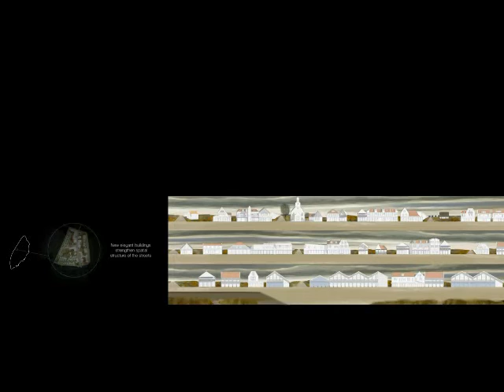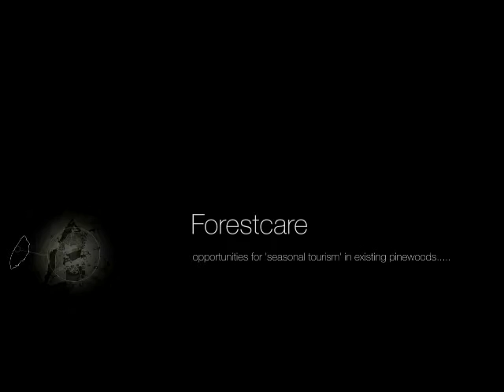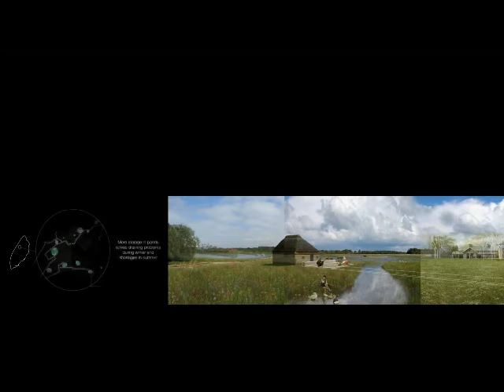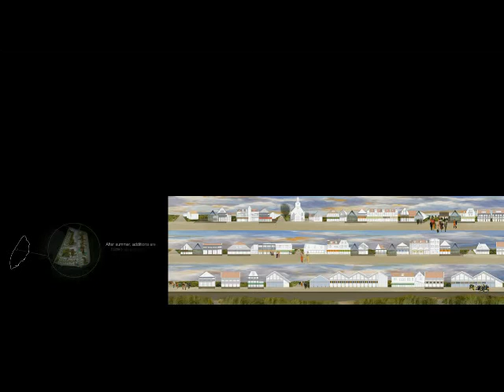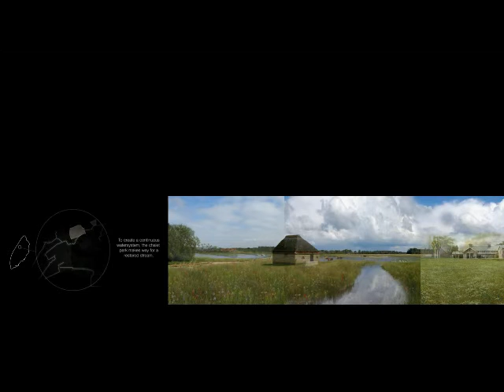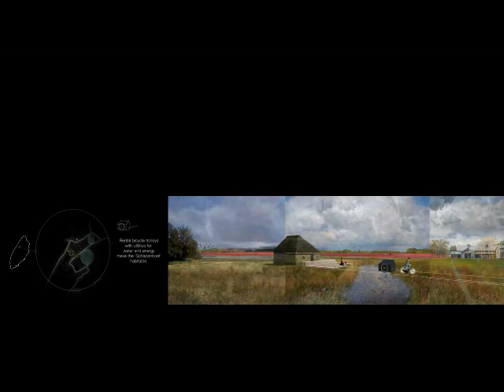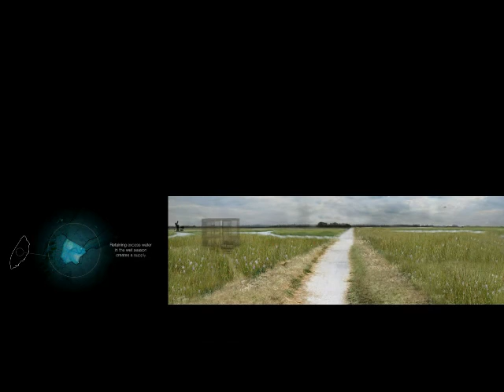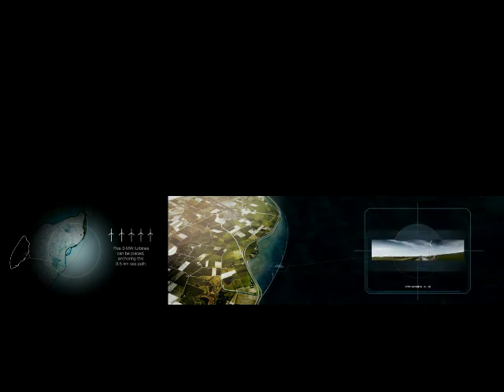Texel Vision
Der 1. stornierte Plan